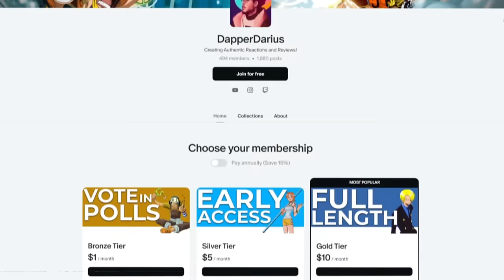THEY BETRAYED HIM?! | SOLO LEVELING Episode 5 REACTION!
0:00 Intro/Q&A
2:43 Reaction
15:27 Review